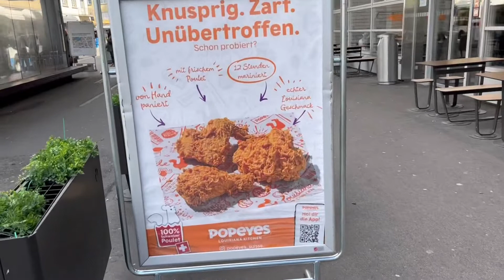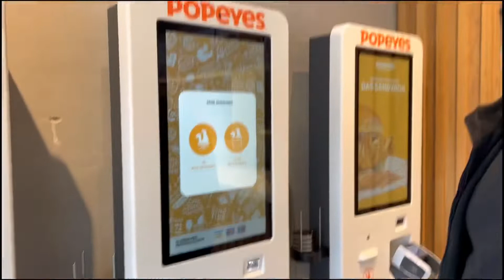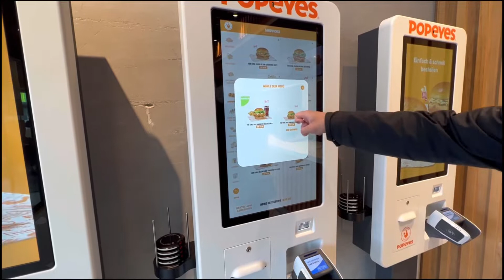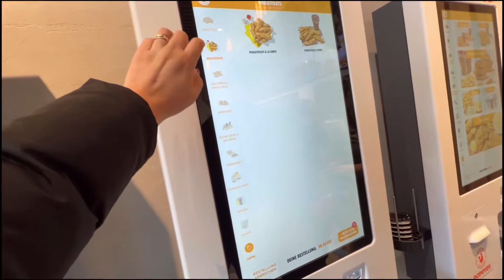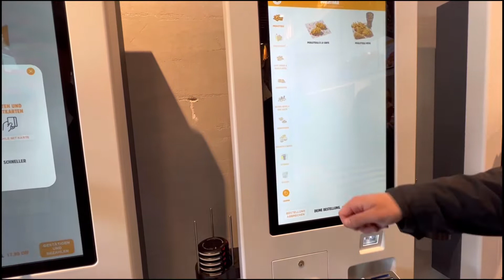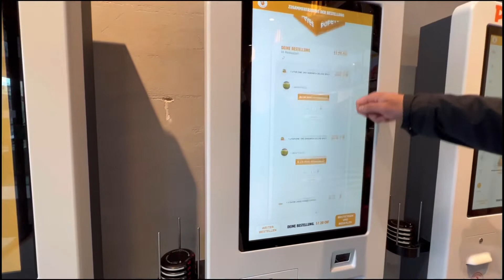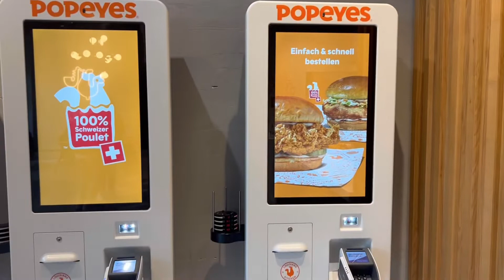Best Chickenburger at Popeyes Louisiana Chicken in Zürich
Fast food tour in Zürich - Popeyes Louisiana Chicken Restaurant

We ordered:
2 x the chicken sandwich deluxe 9,90 CHF
1 x large cajun fries 4,90 CHF
1 x coleslaw salad 3,90 CHF
1 x garlic sauce 0,50 CHF
1 x bbq sauce 0,50 CHF
5 wings spicy 8,90 CHF
2 tenders spicy 5,90 CHF
2 bone-in chicken classic 8,90 CHF
1 x mini oreo shake 3,90 CHF
Total bill: 57,20 CHF